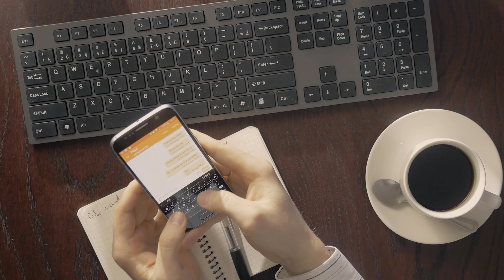Quality of Life: Living Your Happiest Life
In a world where the grind never seems to stop, it's important that we remember to take a step back and breathe. Living a happy life means finding a balance between hustling and enjoying the life you have hustled so hard for. In this video I give you guys some tips on how to live your happiest life as a workaholic.

FOLLOW ASHLEY ON INSTAGRAM AND FACEBOOK!

Produced By:
CRE8R Marketing and Creative Agency

ABOUT ASHLEY LEW
Ashley is a local Bay Area Realtor under Elevate Real Estate. She’s set out on creating, exploring, and going on adventures of all different places with different people to help tell her story from a different perspective.

DRE# 02095803